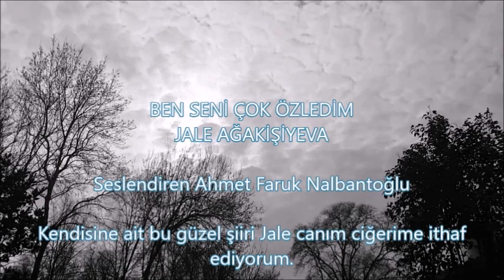Ben seni çok özledim | Jale Ağakişiyeva [Şiir]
Seslendirme - Ahmet Faruk Nalbantoğlu
Canlarım ciğerlerim,
Jale Ağakişiyeva şiirleri

Şiir sözleri

Ben seni çok özledim - Jale Ağakişiyeva
Yaz gitti yerini sonbahara bırakıp.
Kuşlar gelmiyor artık pencereme.
Yeşil çimenler sararıyor git gide ve daha erken çöküyor karanlık.
Yağmur mevsimi başladı burada.
Rüzgar desen hep aynı.
Sokaklar daha boş sanki ve koşuyorlar acelesi varmış gibi insanlar.
Sen gideli çok değişti burası.
Mevsimler değişti, renkler değişti, güneş bile değişti, eskisi gibi gülümsemiyor bana.
Değişmeyen bir tek hatıralar kaldı.
Hala dün gibi sızlıyor yüreğimde.
Ben kışı bekliyorum bir umutla.
Belki diyorum, karlar yağsa, her yan bem beyaz olsa, aydınlanır mı dünyam?
Evet çirkinleşmişim, zayıflamışım biraz, rengim de solmuş.
Özenmiyorum ve artık bakmıyorum aynalara.
Bir yorgunluk var üzerimde, üç yüz saat uyusam da geçmeyecek türden.
Dalgınım, kırgınım, halsizim, yalnızım...
Mutsuzum işte, çok mutsuzum.
Aslına bakarsan, ben seni çok özledim be can içim.